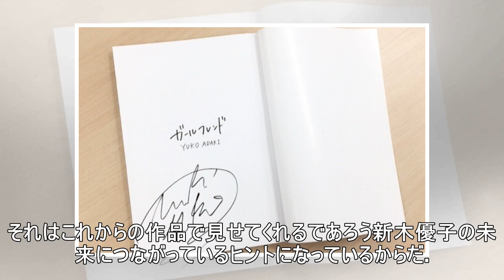話題作へ出演が相次ぐ新木優子。初写真集で魅せた自然体、その写真が語るこれからのこと。